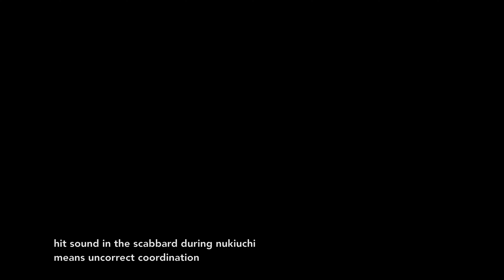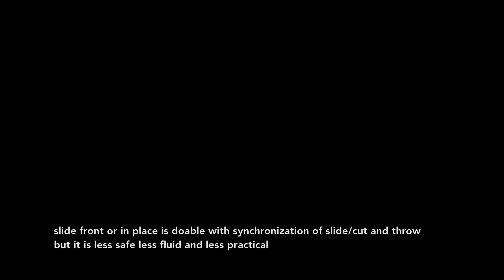fruit ninja 2 iaito custom tozando training english version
Hello dear Ronin,

This is the BladeMan B CHALLENGE that he proposed to me and other sword friends on Instagram!

This is the fruit ninja 2 training with a iaito
for 3-7 years iaido/batto dojo practitioners.

Please don't try this if you are not familiar since 5 years in dojo practicing nukitsuke of kesa/suihei/gyaku kesa with a iaito.

Please do not imitate this video/challenge fruit ninja 2 with a real japanese sword, the risk of injury is extremely high with a shinken.

Instead practice with a iaito and a paper/plastic rubber band ball like in this video (if you are formaly trained in dojo since 5 years in iai/batto/ninjtsu).

Please be careful when handling iaito to avoid any injury to yourself or others (no one except practitioner in 4 m square with a iaito, becareful with the tip).

Stay focused mind sharp and body healthy

Sincerly budo

RH